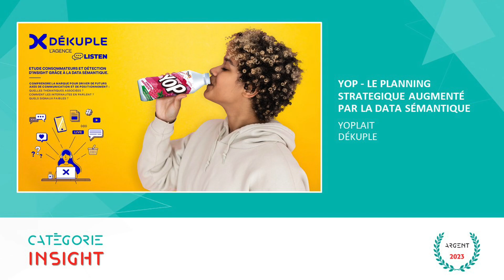Grand Prix de la Data 2023 - Lauréat argent : Yoplait/Dékuple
Grand Prix de la Data 2023

Catégorie 2 - Insight
YOP - LE PLANNING STRATEGIQUE AUGMENTE PAR LA DATA SEMANATIQUE - YOPLAIT/DÉKUPLE
Comment driver les futurs axes de communication de la marque YOP à la reconquête des ados ?
Le planning stratégique de l'agence Dékuple, enrichi par l'écoute sémantique, a mené une étude consommateurs avec détection d'insights grâce à la data sémantique. L'IA sert l'intelligence humaine pour analyser des tendances.
Nous avons ainsi “écouté le web” pour décrypter les sujets reliés spontanément à la marque YOP : Quelles thématiques associées ? Comment les ados en parlent ? Quels signaux faibles nous permettent de poser les bases d'un nouveau discours de marque ?